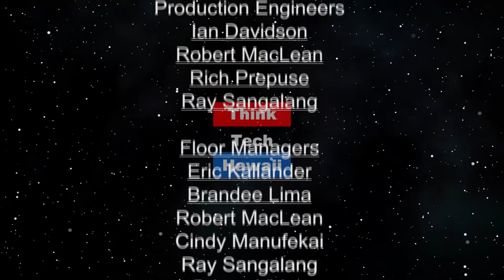The Green Book movie and white privilege (Navigating the Journey)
Black history and Hollywood.  The Negro Motorist Green Book (at times titled The Negro Travelers' Green Book) was an annual guidebook for African-American road trippers, commonly referred to simply as the Green Book. It was originated and published by New York City mailman Victor Hugo Green from 1936 to 1966, during the era of Jim Crow laws, when open and often legally prescribed discrimination against non-whites was widespread.

The host for this episode is Marsha Joyner. The guest for this episode is Daphne Barbee-Wooten.